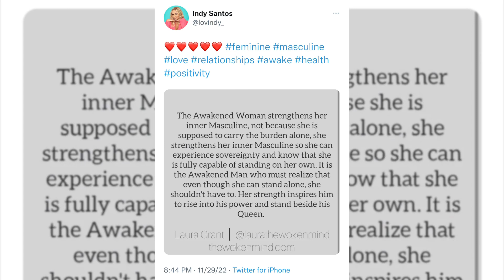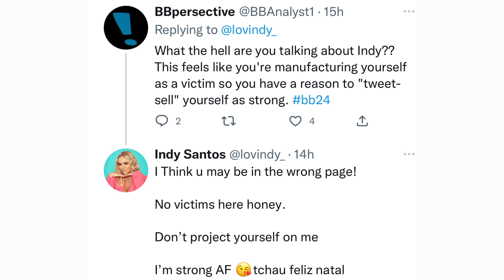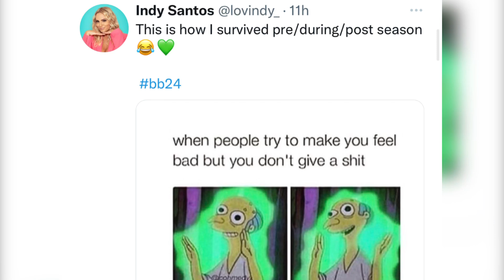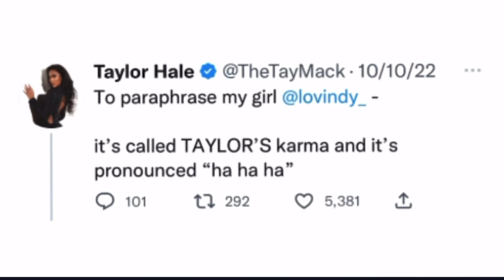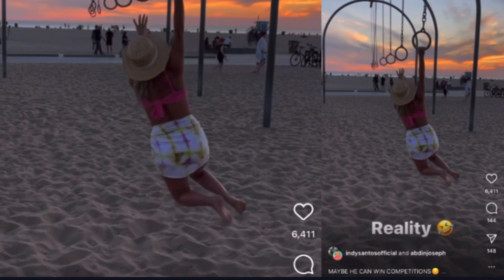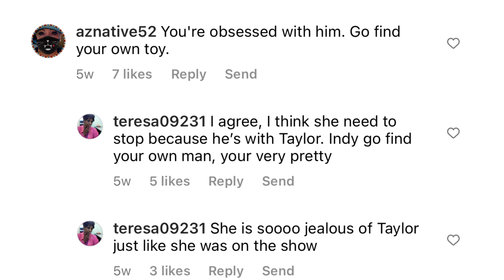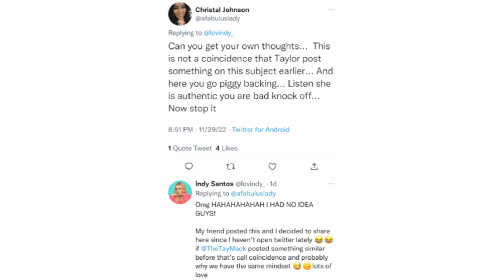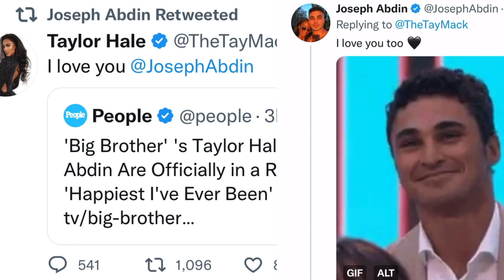BB24 Indy Claps-back After Being Called Out For Always Interferring With Jaylor Moments Ft.Taylor...